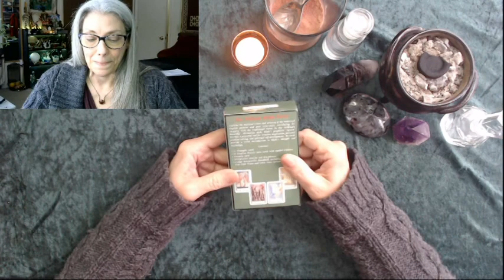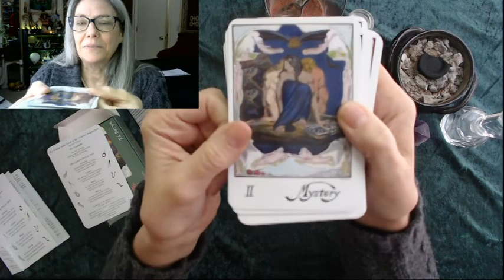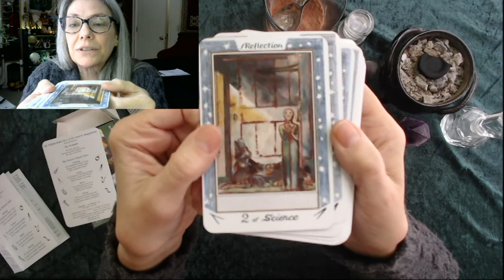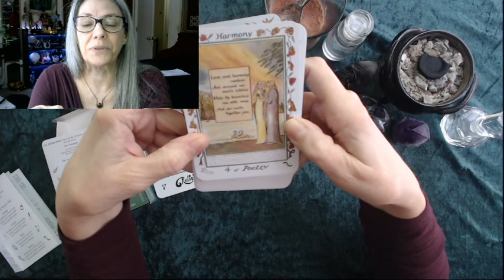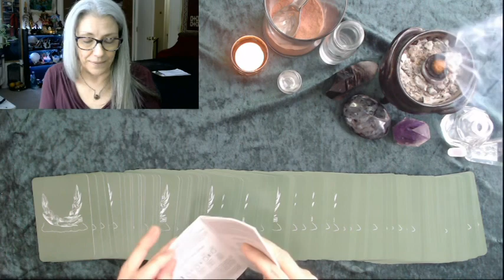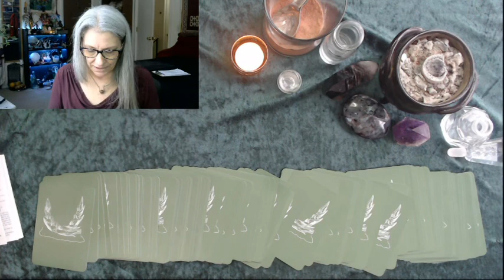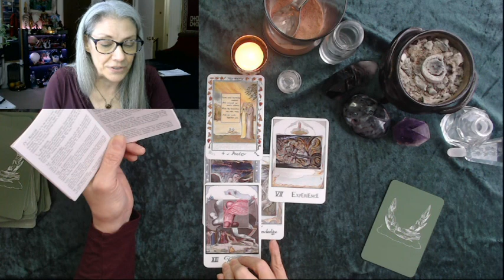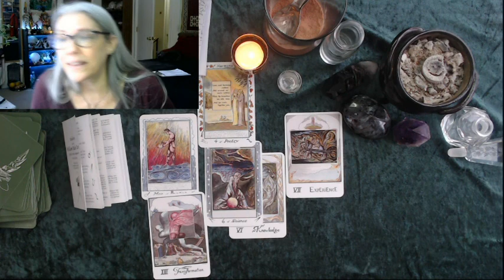Unboxing: The William Blake Tarot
By Ed Buryn. Published by T.A.R.O.T. (Tools And Rites Of Transformation), 1995, revised edition, 2010.

@Thezenwitch on facebook.